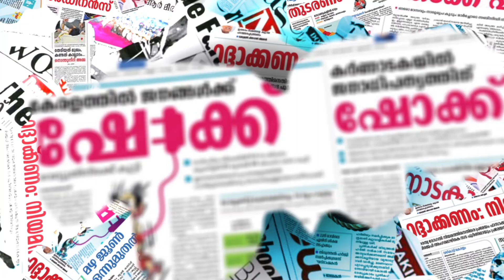രാഷ്ട്രീയ പകയിൽ അനാഥരായവർ ഏറെ SDPI RSS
ഫേസ്ബുക്ക് പേജ് പിന്തുടരാന്‍ ലിങ്ക് ഓപ്പണ്‍ ചെയ്ത് ലൈക്ക് ചെയ്യുക.